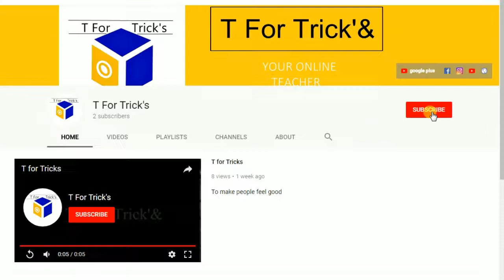Vigar gai ay thoray dina tu by shani malik / Youtube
voice ..   shani malik